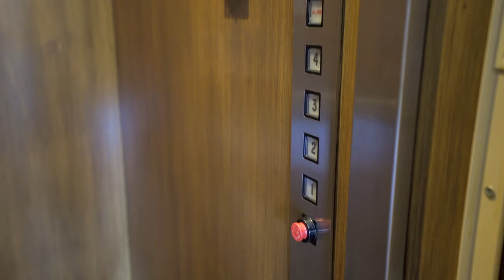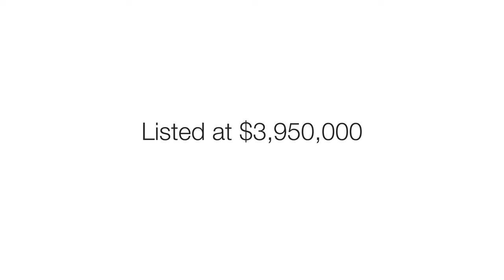BULLDOG REALTORS: 150 UNION JACK MALL, MARINA DEL REY, CA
This 4,694 sf home, masterfully designed by Marshall Lewis AIA, stands at the pinnacle of personal luxury and is one of very few in Silver Strand with a pool.

150 Union Jack Mall
Marina Del Rey, CA
4 Bed 6 Bath
$3,950,000 - Marina Del Rey